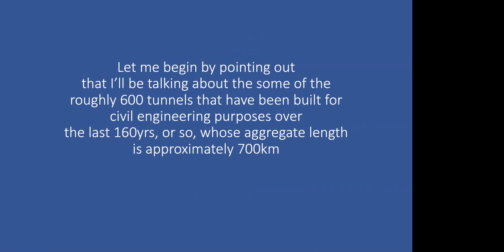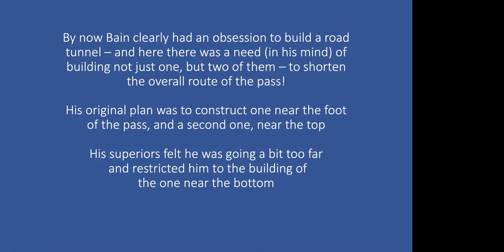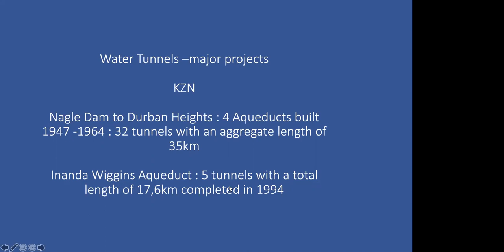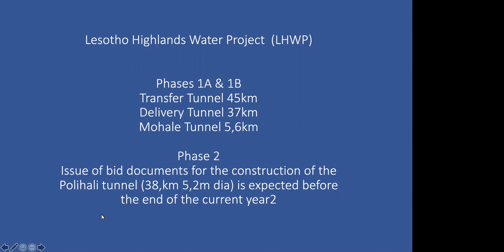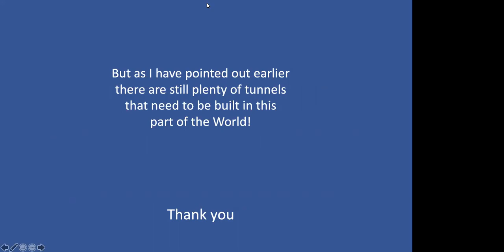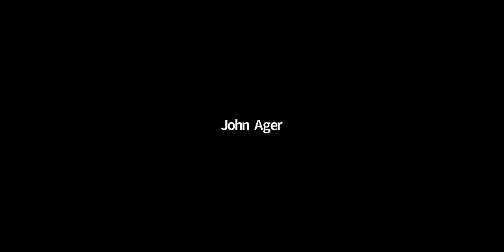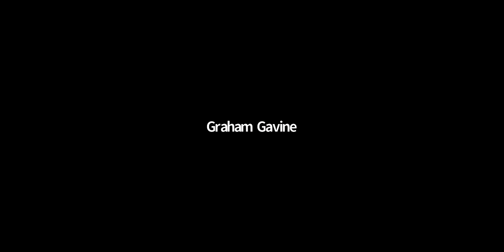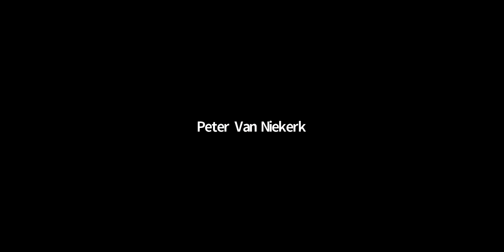The history of tunnelling in South Africa - Tony Boniface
29 April 2021  l  Overberg Geoscientists Group talk by Tony Boniface

The history of tunnelling in South Africa